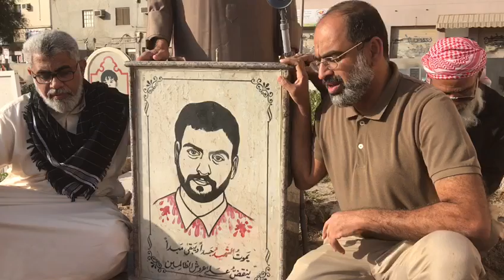والد الشهيد حسين الجزيري يستذكر زميله الشهيد هاني خميس 17/12/2016 Bahrain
كلمة لوالد الشهيد حسين الجزيري  يستذكر فيها زميله الشهيد هاني خميس، خلال زيارة مجموعة من النشطاء وآباء الشهداء لروضة الشهيد هاني خميس بالسناس ظهر اليوم السبت (17 ديسمبر/كانون الأول 2016)